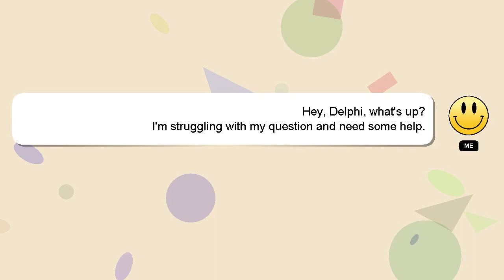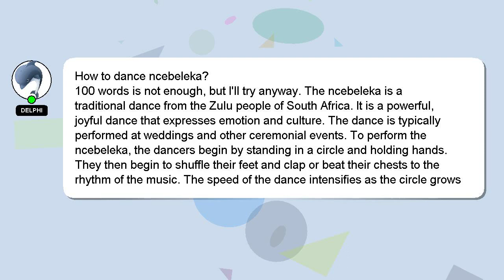How to dance ncebeleka?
A brief introduction of myself, Nice to meet you, I am Delphi. Let me help you get the answers you need to your questions. - How to dance ncebeleka?

If you require more detailed information, please don't hesitate to comment or chat with me. Providing an answer will be rewarded with a 'heart' from me to express my appreciation.

*1 What we are experimenting :*